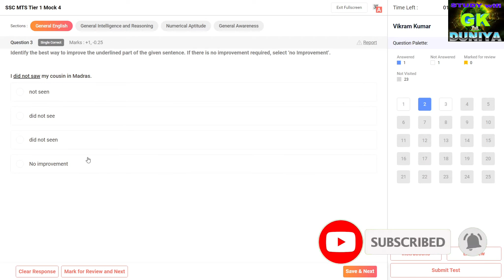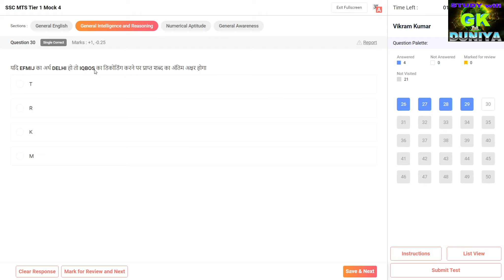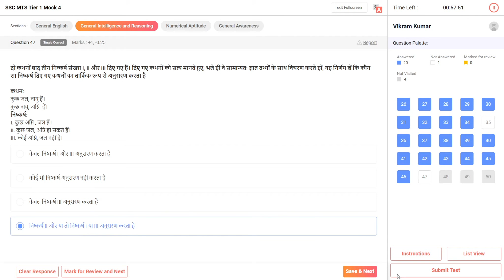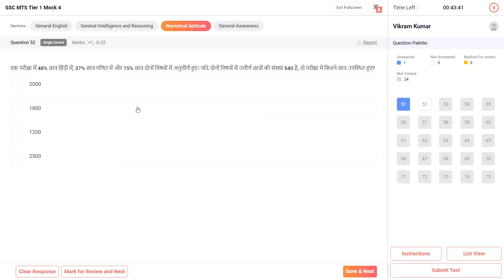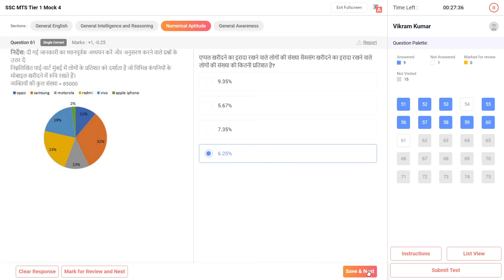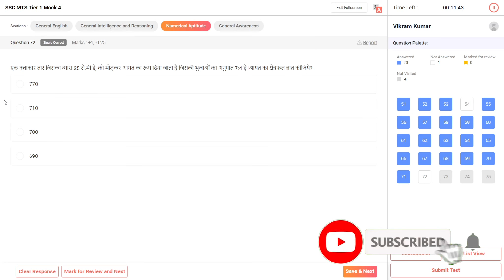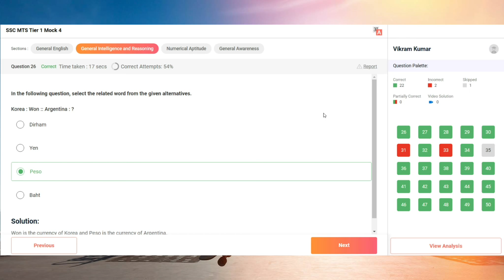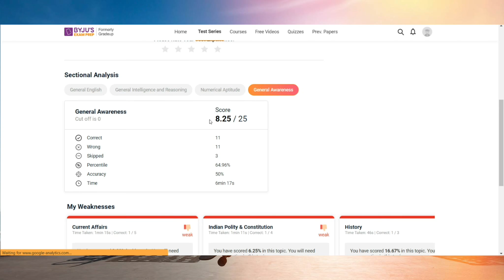SSC MTS PRACTICE SET -7 WITH SOLUTION, MOCK -4 , FOR SSC MTS EXAM 2021, VERY IMPORTANT, BY:- VIKRAM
भारत की भाषा एवं लिपियों से संबंधित प्रश्न , कितनी भाषा ,कितनी लिपि, प्राचीन भाषा, प्राचीन लिपि, ETC

science gk
arts gk